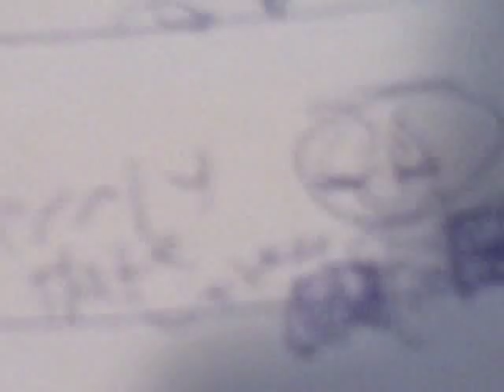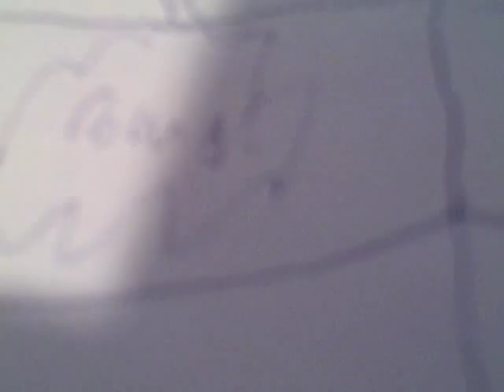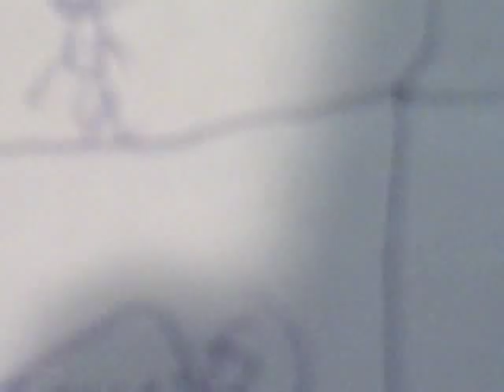Greeny Phatom Classics: Terrly Tlate: Campus Linebacker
PLOT: Terry Tlate spoofed Terry Tate. He joins up a superbowl as a professional Linebacker.